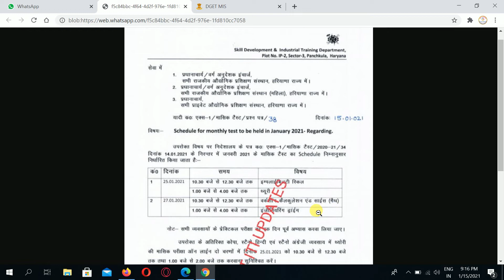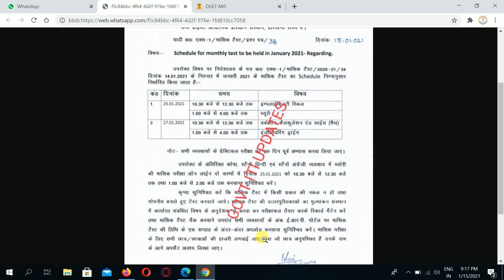ITI DGT MAIL Notice | ITI test 2020 | ITI Monthly Schedule Test News